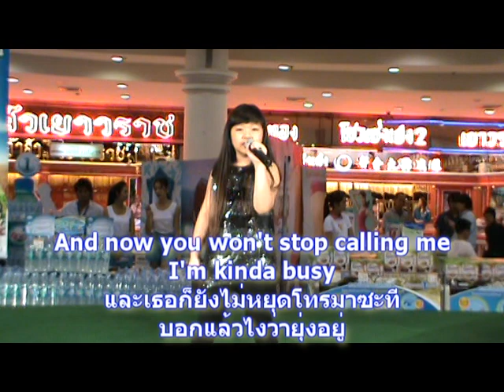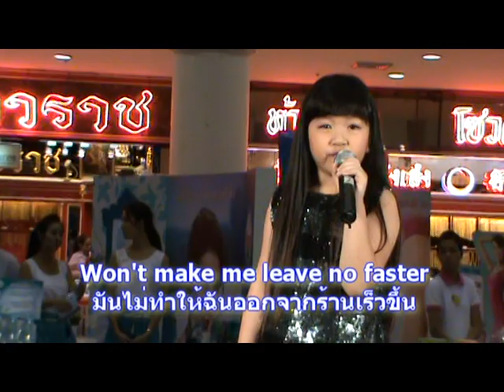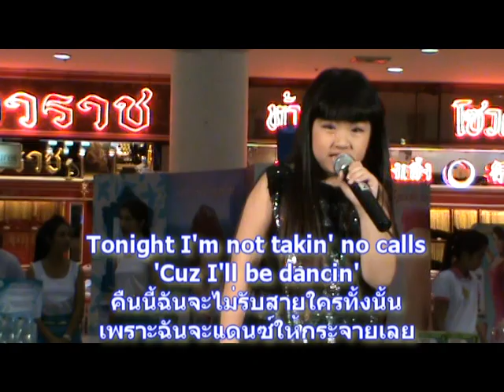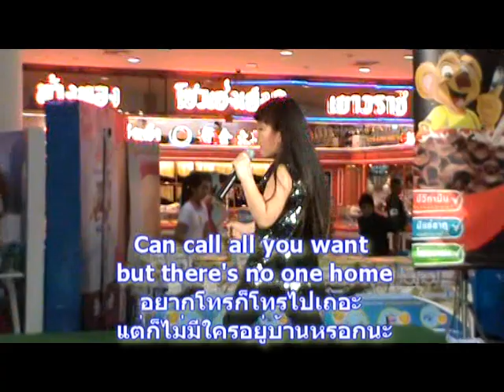Telephone รามี่ Ramy Ramida ตีสิบ พร้อมแปล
รามี่ Ramy Ramida ตีสิบ ดันดารา 8 ขวบ (8 yr.old)กับ เพลงดัง Telephone ของ Lady Gaga ft. Beyonce และ Charice (Sunshine)Ft. Lea Michele (Rechel) ใน Glee มาคราวนี้ Ramy Gaga นำมา Cover ร้อง รวดคนเดียวเลย โทร.0814939120

她的名字叫Ramy Ramida
泰国儿童歌手 泰國6歲小女孩-驚人唱功 仅只有8岁 她的偶像是Charice。• 惠妮休斯頓 碧昂丝 黛安娜•罗斯 加加夫人•碧昂絲 的二重奏与

彼女の名前はRamy Ramidaです。
• タイの8歳の少女 - 驚くべきボーカル 彼女のアイドルはChariceです ビヨンセ ダイアナロス ヒューストンホイットニー。ビヨンセとレディーガガ•デュエット   Glee

그녀의 이름은 Ramy Ramida입니다.
• 태국 8 살짜리 여자애 - 놀라운 보컬. 그녀의 우상 Charice입니다. 비욘세 다이아나 로스 휴스턴 휘트니 레이디 가가  비욘세와 레이디 • 듀엣